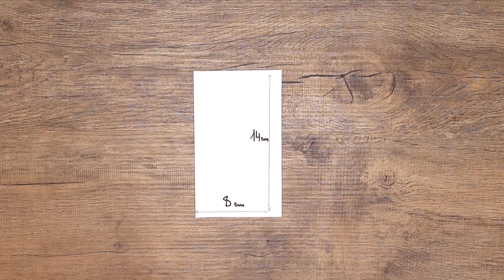I sewed a bag out of old jeans easily - my friends ask to sew it as a gift!